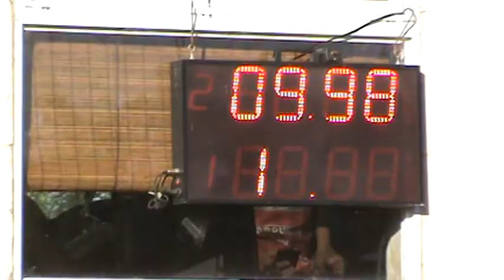300 Libre Picadas De Avellaneda 29/10/2016 El Canal De Todos.